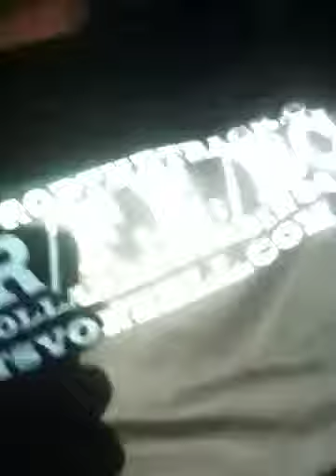speaks on @d3chalieboy and the music industry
Part 1